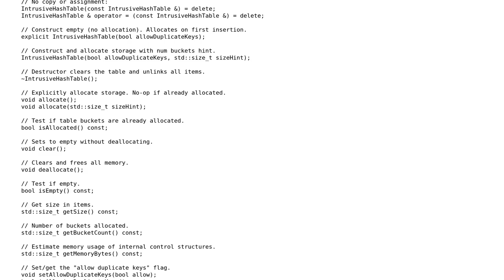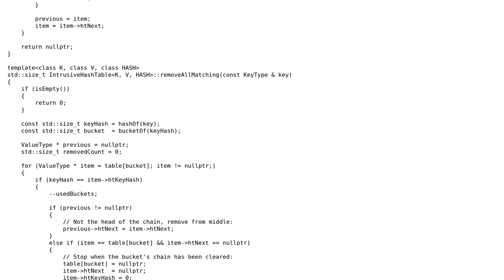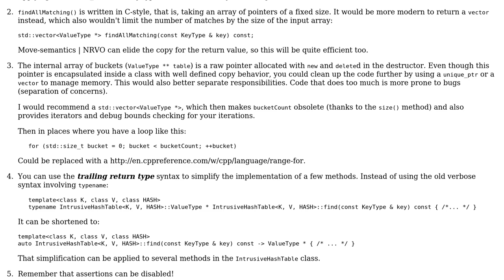An intrusive chained Hash Table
With thanks & praise to God, and with thanks to the many people who have made this project possible! You are responsible for your own actions.